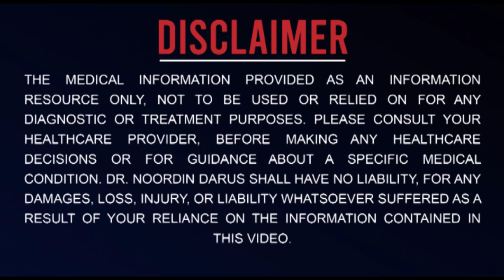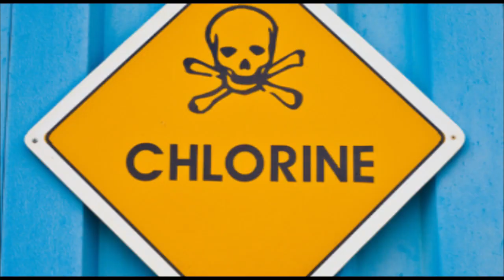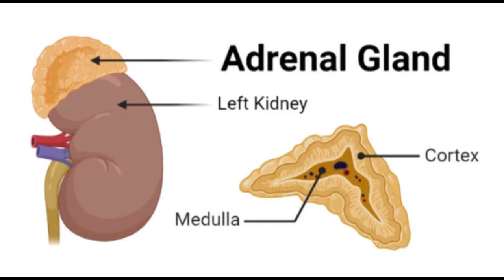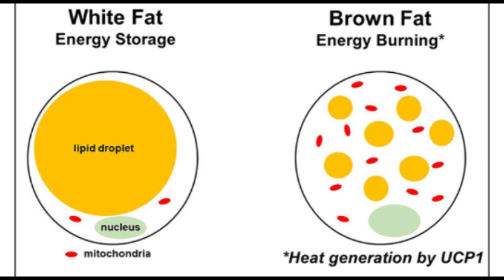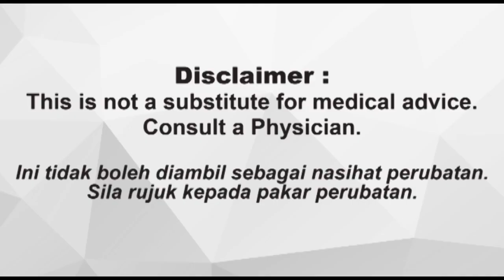NAK MANDI AIR PANAS ke atau AIR SEJUK?!!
Salam Semua! Siapa di sini suka Mandi air Panas! Mesti ramai lebih suka mandi air panas dari sejuk sebab lebih rasa selasa betul tak? Tetapi tahukah anda ada manfaat-manfaat jika kita mandi air sejuk?!! Jangan nak mandi air panas je selalu!

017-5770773